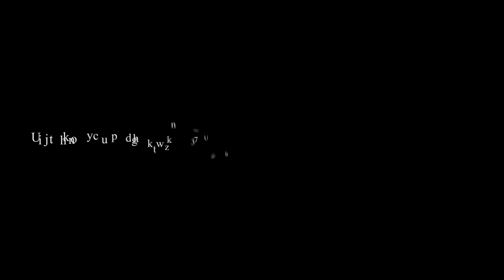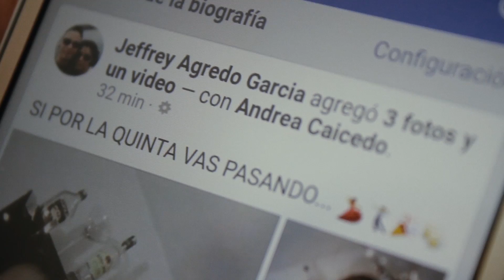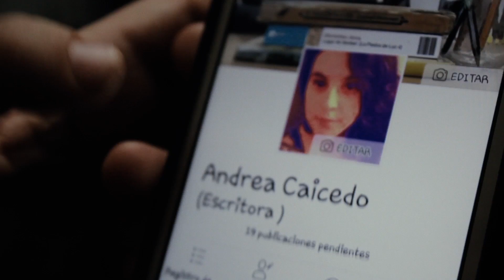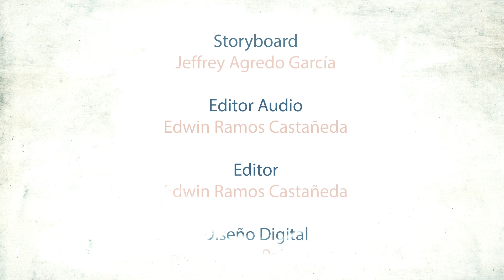10 TRAYECTORIA Apague y Vamonos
Proeycto 48 cali 2017